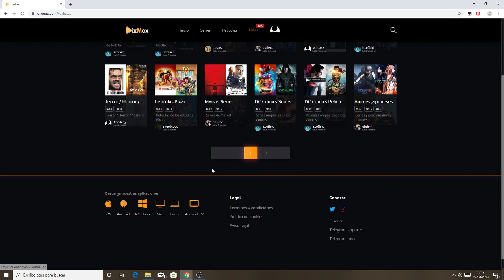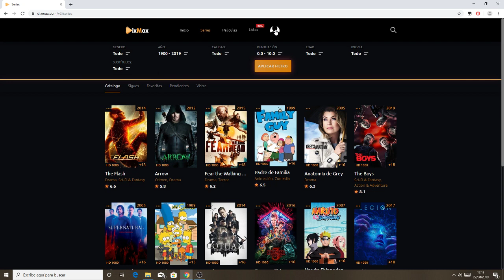Como descargar peliculas | DixMax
DixMax